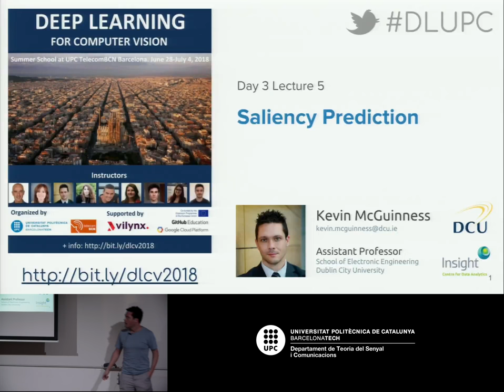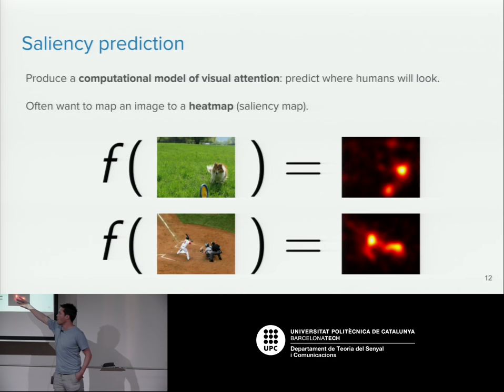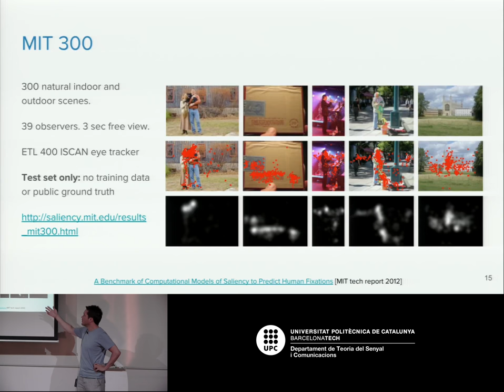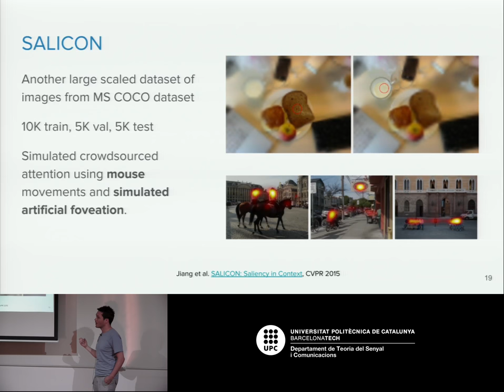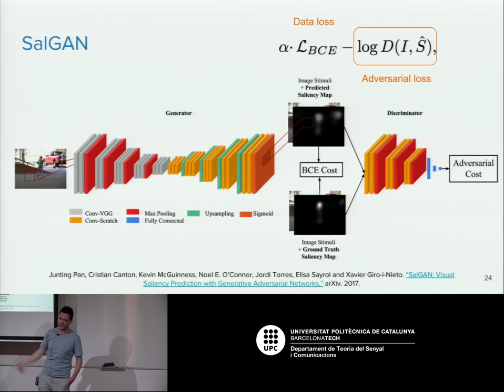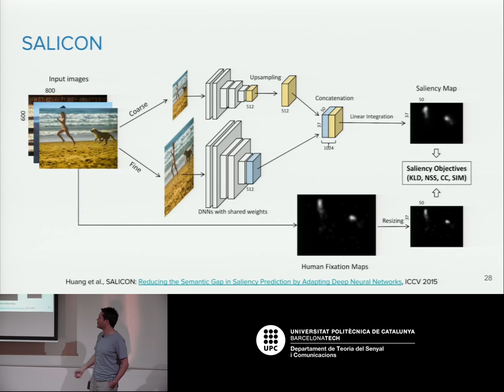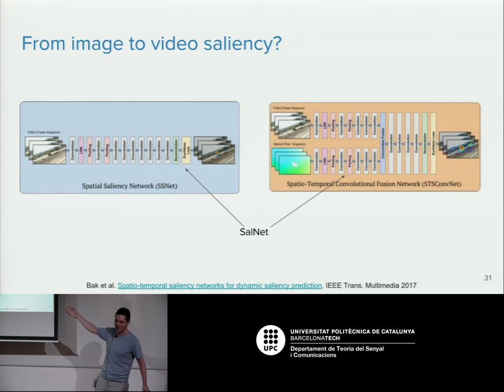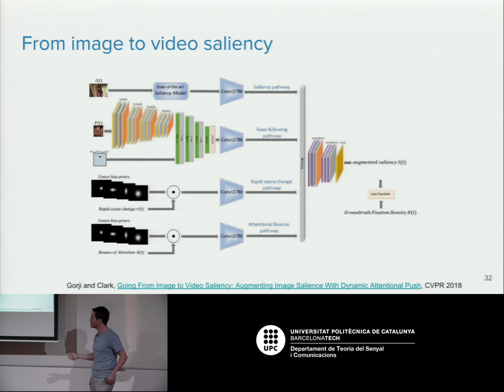Visual Saliency Prediction - Kevin McGuinness - UPC Barcelona 2018 (DLCV D3L5)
Deep learning technologies are at the core of the current revolution in artificial intelligence for multimedia data analysis. The convergence of large-scale annotated datasets and affordable GPU hardware has allowed the training of neural networks for data analysis tasks which were previously addressed with hand-crafted features. Architectures such as convolutional neural networks, recurrent neural networks and Q-nets for reinforcement learning have shaped a brand new scenario in signal processing. This course will cover the basic principles and applications of deep learning to computer vision problems, such as image classification, object detection or image captioning.